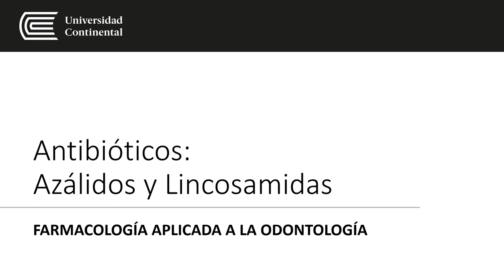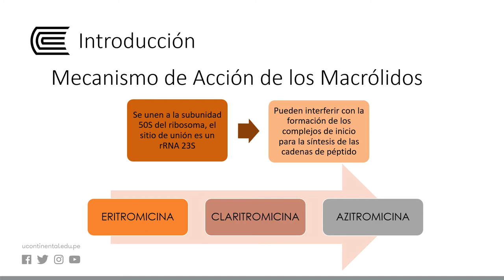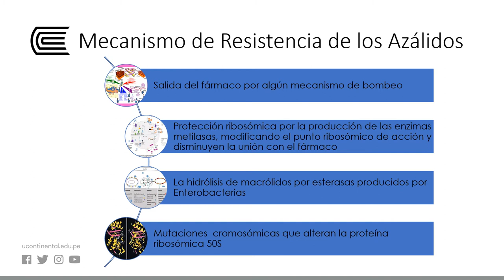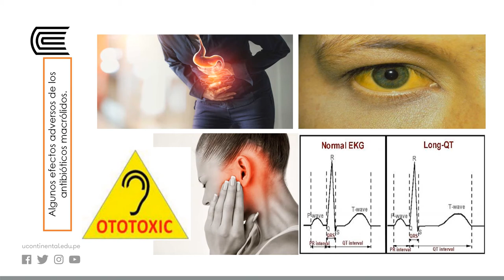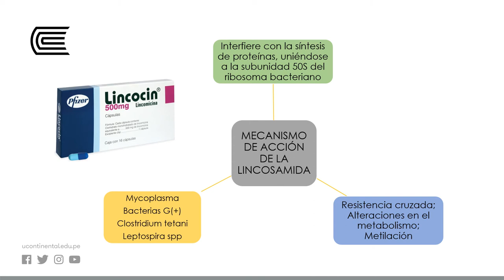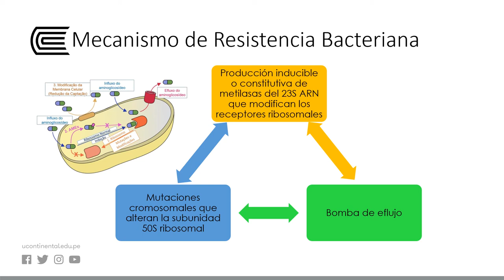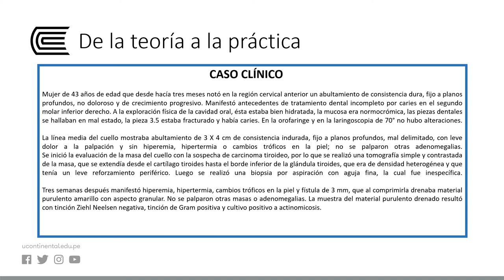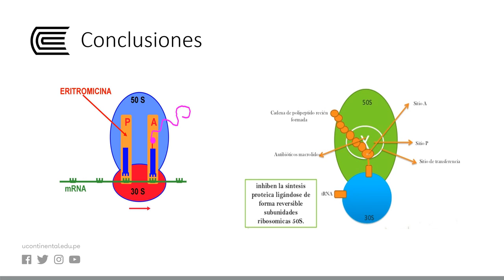Antibióticos: Azálidos y Lincosamidas